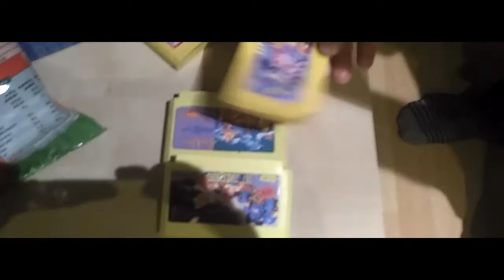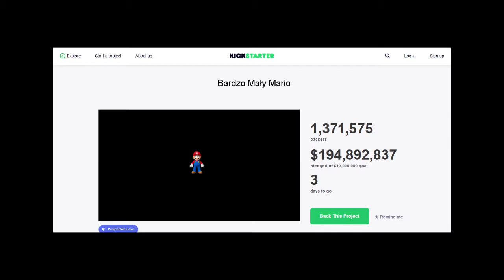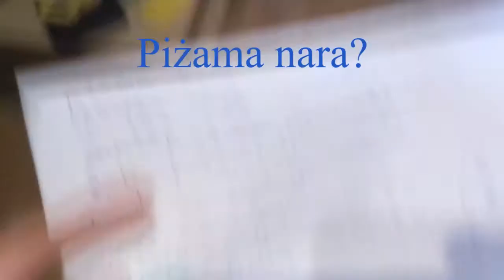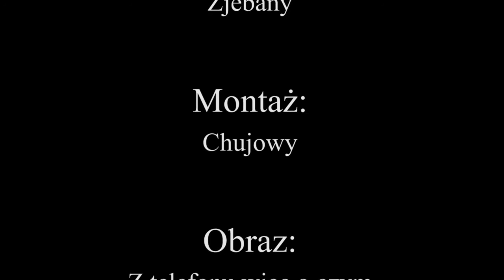Bardzo Mały Mario - Reklama TV 30 sek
Bardzo Mały Mario - Reklama TV feat TRR